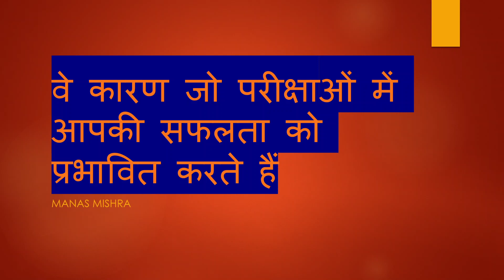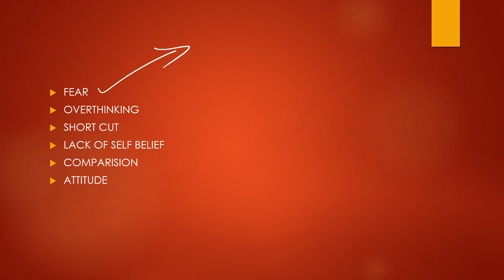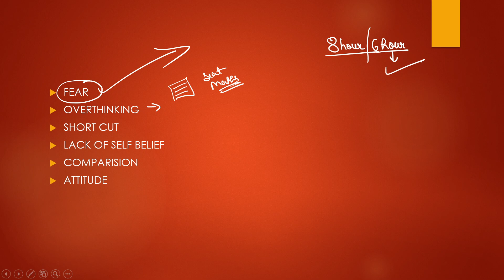Habits of successful students you should know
Our Courses
1 Personality Development course
2 Personality development course for females
3 UPSC Foundation course
4 UPSC Current affairs course
5 NCERT for all Govt Exams
6 Banking Courses
7 SSC GD Course
8 NTA NET Paper 1 Course
9 GS Polity